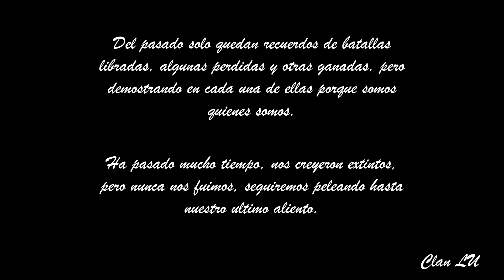Somos Latinos Unidos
Bienvenidos al canal del clan LU en Red Dead Redemption, esperamos que te guste nuestro contenido.

ZitronSound - Wild West

ZitronSound - Lonely Cowboy